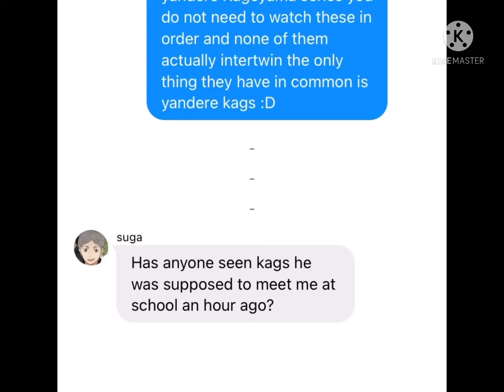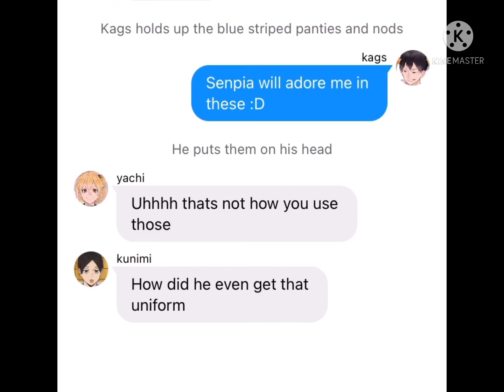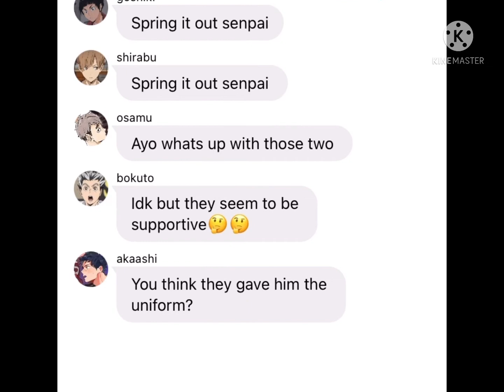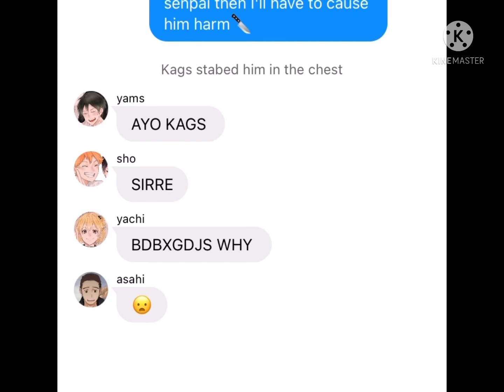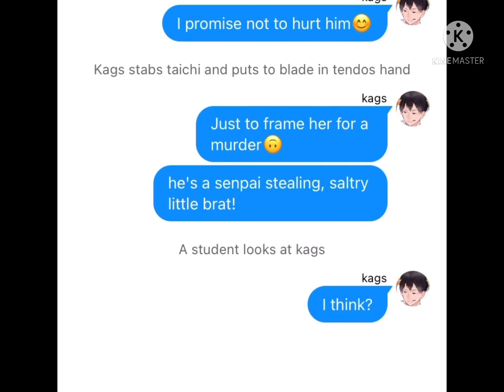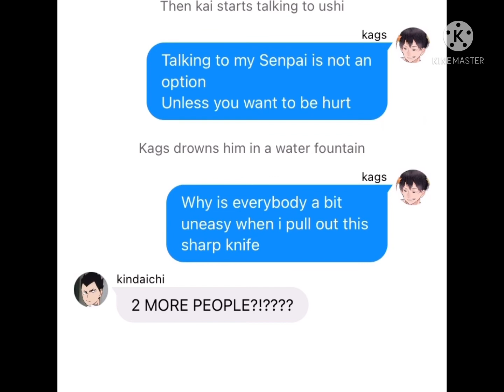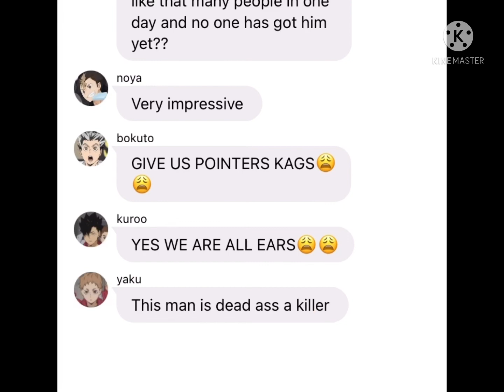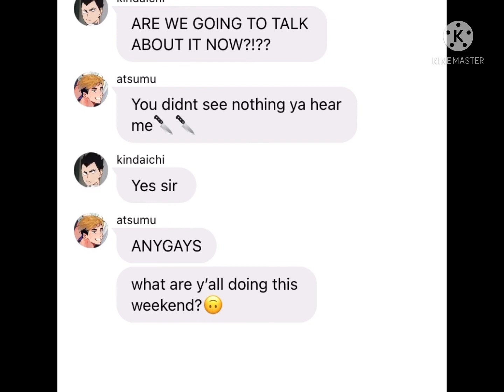Yandere Kageyama part 2 /// haikyuu text